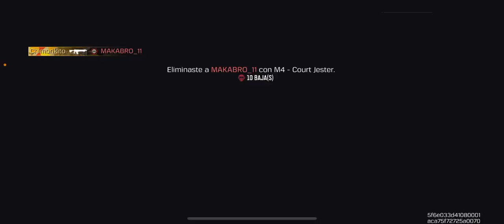Probando la M4 ☺️